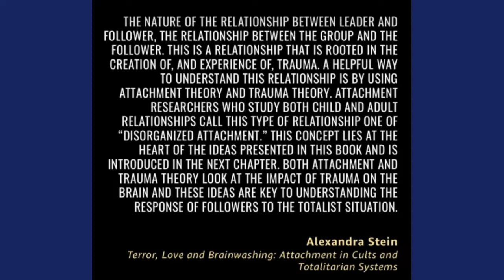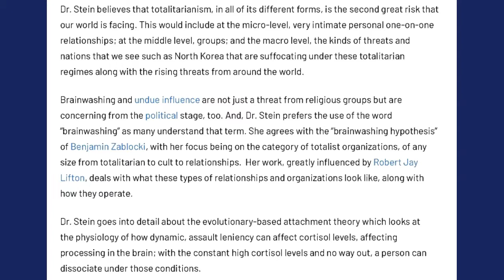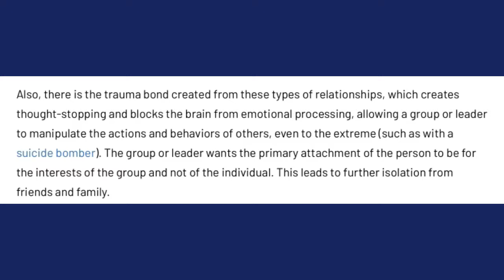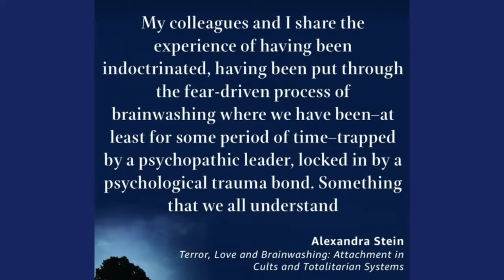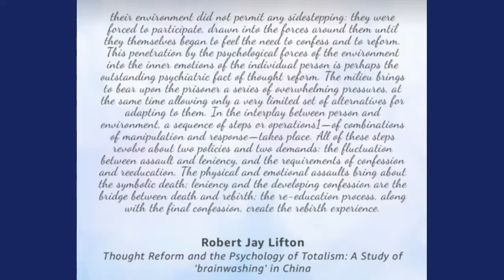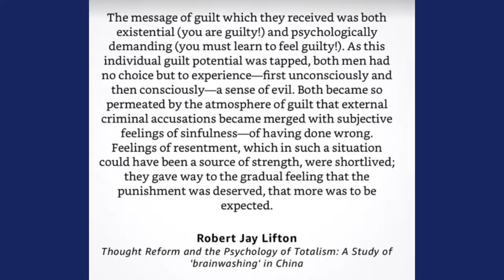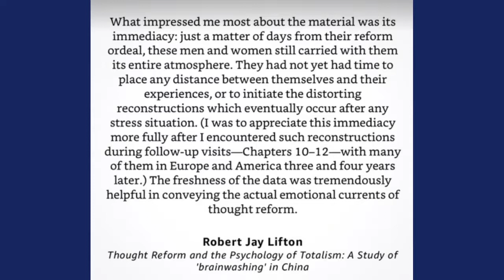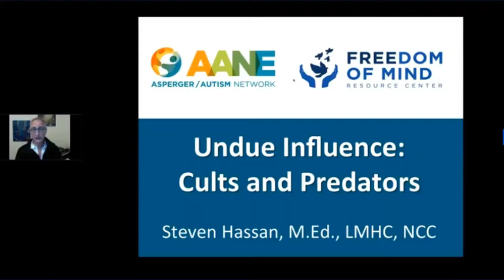Undue Influence & Disorganized Attachment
Dr. Stein is a Ph.D. sociologist and expert on social psychology. She teaches as an academic but gives talks, as well as, writes books.
Her memoir Inside Out: A Memoir of Entering and Breaking Out of a Minneapolis Political Cult discusses her decade-long time in a political cult.
More recently, her book Terror, Love and Brainwashing explains how almost anyone, given the right set of circumstances, can be radically manipulated to engage in otherwise incomprehensible and often dangerous acts. When I asked about her use of the word “love” in the title, she explained she meant “love” in the sense of phony “cult love” that new recruits do not realize is not based on true relationships.

Dr. Stein believes that totalitarianism, in all of its different forms, is the second great risk that our world is facing. This would include at the micro-level, very intimate personal one-on-one relationships; at the middle level, groups; and the macro level, the kinds of threats and nations that we see such as North Korea that are suffocating under these totalitarian regimes along with the rising threats from around the world.

Brainwashing and undue influence are not just a threat from religious groups but are concerning from the political stage, too. And, Dr. Stein prefers the use of the word “brainwashing” as many understand that term. She agrees with the “brainwashing hypothesis” of Benjamin Zablocki, with her focus being on the category of totalist organizations, of any size from totalitarian to cult to relationships.  Her work, greatly influenced by Robert Jay Lifton, deals with what these types of relationships and organizations look like, along with how they operate.

Dr. Stein goes into detail about the evolutionary-based attachment theory which looks at the physiology of how dynamic, assault leniency can affect cortisol levels, affecting processing in the brain; with the constant high cortisol levels and no way out, a person can dissociate under those conditions.

Also, there is the trauma bond created from these types of relationships, which creates thought-stopping and blocks the brain from emotional processing, allowing a group or leader to manipulate the actions and behaviors of others, even to the extreme (such as with a suicide bomber). The group or leader wants the primary attachment of the person to be for the interests of the group and not of the individual. This leads to further isolation from friends and family.